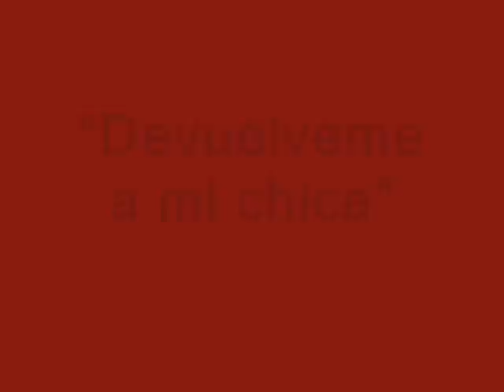Sandra y Culebra - devuélveme a mi chica - Leo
sandraculebristas